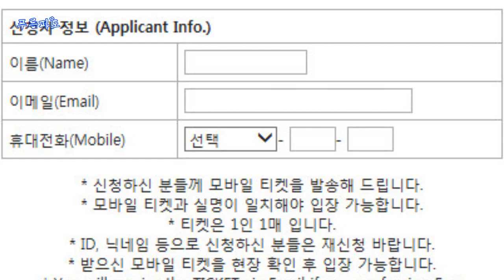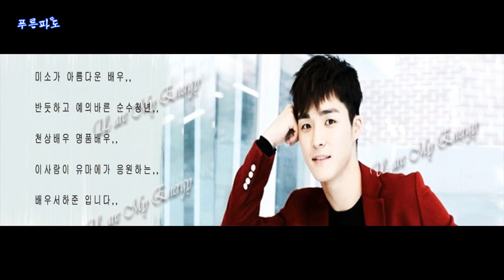배우서하준,,두 번째 팬미팅 초대[I was born to love you]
배우서하준 두 번째 팬미팅이 열린다,,
2016년 12월 17일,,
토요일 오후 4시,,
서울 코엑스아티움 SM타운 씨어터,,
Queen - I was born to love you